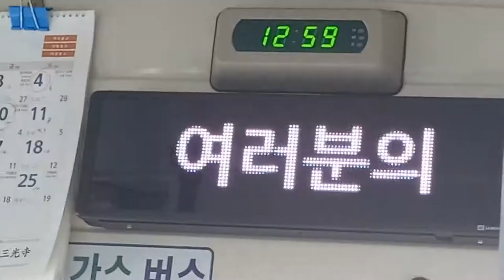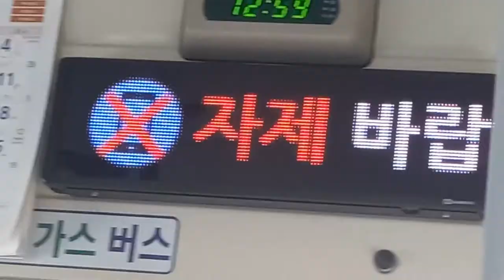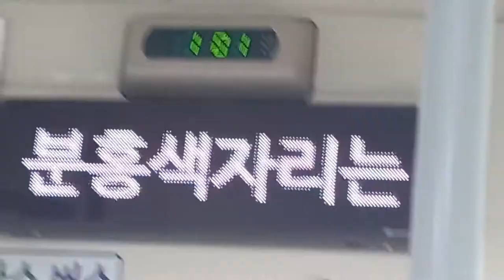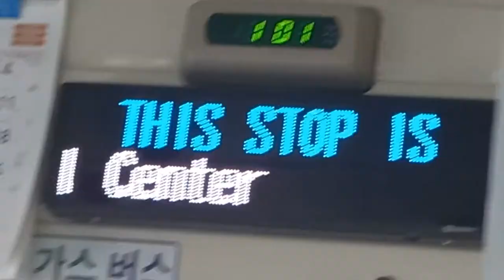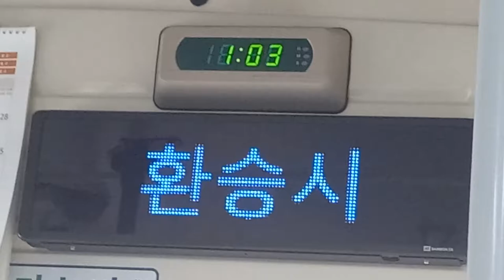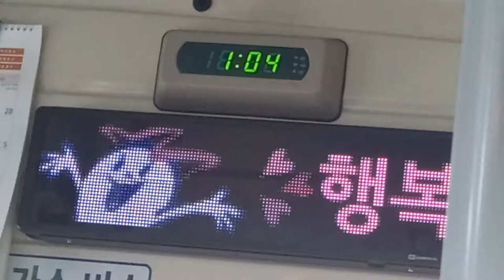부산시내 111-1번 버스 연제공용버스차고지행 사직운동장-연제공용버스차고지 주행영상, LCD(4)